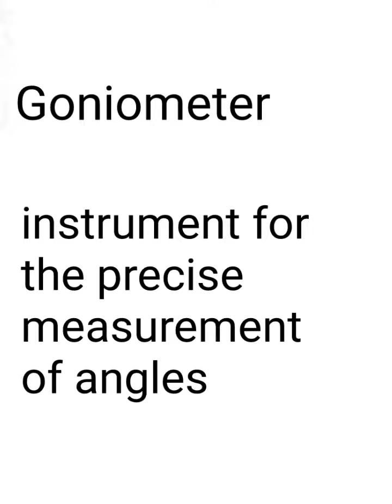Jun 8 in history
daily history, Jun 8.

Jun 8, 632: Prophet Muhammad,  founder of the religion of Islam, died in Medina.

Jun 8, 1809: William Hyde Wollaston invented the first reflective goniometer.

Jun 8, 1815: 39 German states United  under Act of Confederation, forming German Confederation.

Jun 8, 1861: American Civil War, Tennessee left the Union to join Confederacy.

Jun 8, 1896: First car theft; Baron de Zuylen’s Peugeot is stolen by a mechanic in Paris.

Jun 8, 1940: Discovery of element 93, neptunium, announced.

Jun 8, 1975: USSR launched Venera 9 for Venus landing.

Jun 8, 2008: The United Nations officially recognized this day as ‘World Oceans Day’.